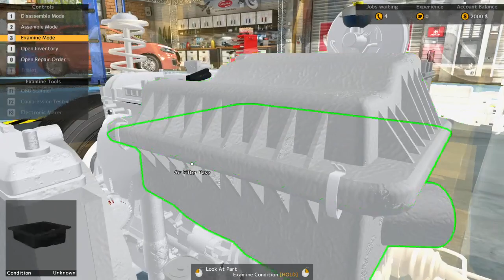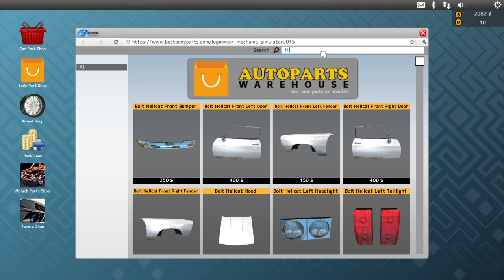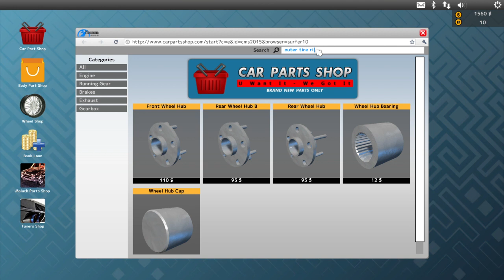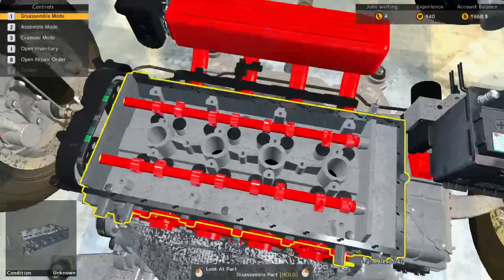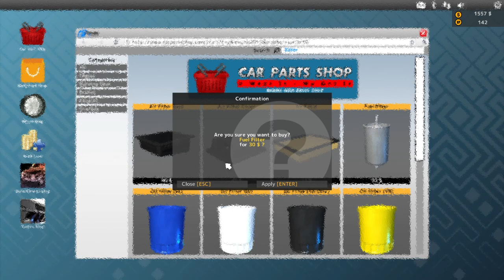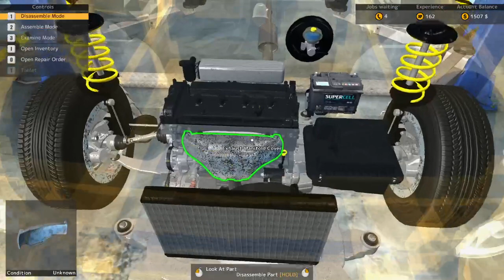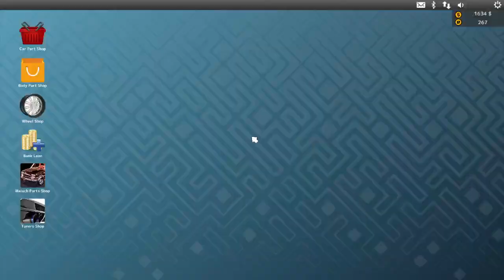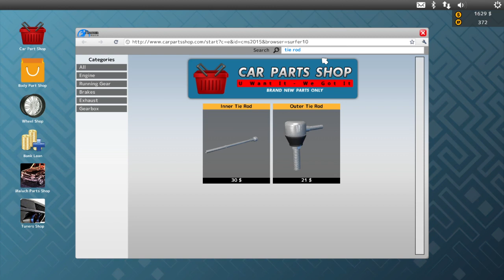Let's Try: Car Mechanic Simulator 2015! I Fixing Tire Rods, I Actually Fix Some Cars!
Playing all Jingle Jam 2020 Bundle Games!